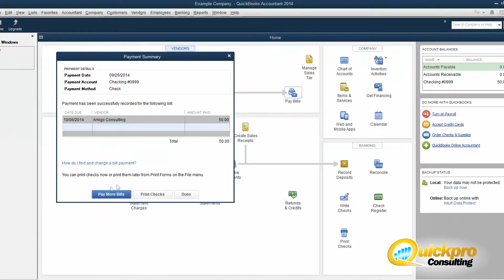Quickpro Consulting Business Intro Video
IT’S TIME TO AMP YOUR BRAND
to learn more about South Florida’s Most Trusted Branding & Marketing Company that Specializes in Digital Branding, Social Proof Marketing, LIVE Event Coordination/Management and Multimedia Video Production.
Helping Business:
ATTRACT MORE LEADS & INCREASE SALES WITH
ENGAGING MULTIMEDIA MARKETING CONTENT THAT BUILDS TRUST, CREDIBILITY & EXPERT AUTHORITY STATUS FOR YOUR BRAND